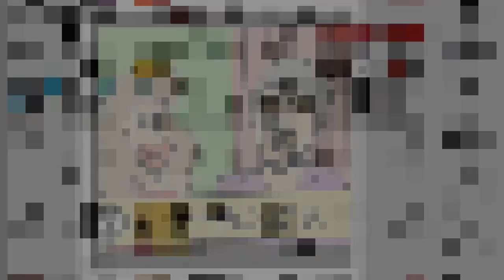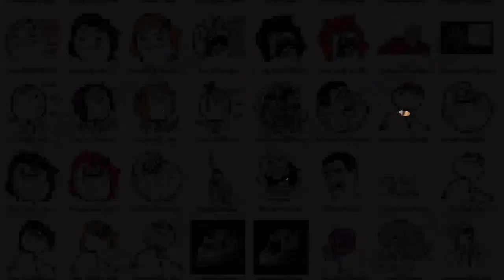★ Historias con Memes #23 T2★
¿Quieres Enviar tus Memes o alguno bueno que hayas encontrado? Mandalo al Facebook de yo y Gatito Hipster
 Nota: Por favor no manden memes que puedan resultar ofensivos o Inapropiados, Gracias :D

Link Para que Se Puedan Unir a Scale Lab(Necesitan mas de 1000 subs)

(Imagenes dibujadas por Artemeu 160) nwn Recuerden que si Quiern mas solo dejen un Like
Gracias nwn